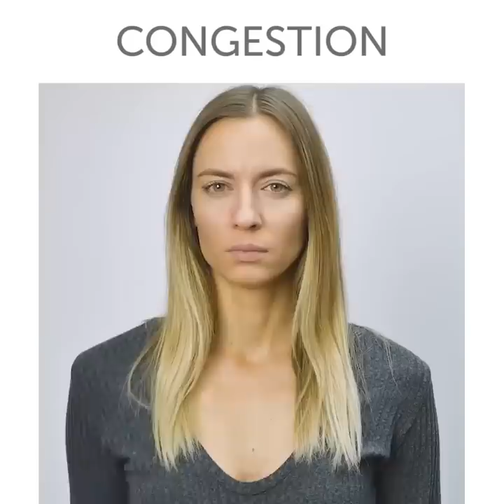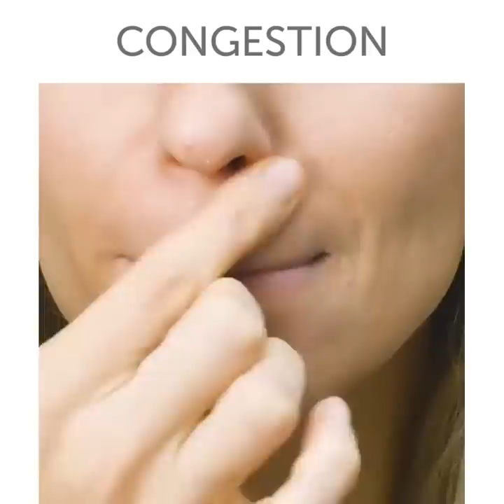21 CLEVER HACKS THAT WILL CHANGE YOUR LIFE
HOMEMADE REMEDIES

This video is full of helpful lifehacks that will help you to solve annoying problems!
-    Use ear candle to cure clogged ear
-    Get rid of bruises more quickly and use rubbing alcohol and dish soap
-    An easy way to get rid of mosquitos is to use lemon and cloves
-    Mix salt, water, and pepper to cure a toothache
-    Get rid of stretch marks. You will need 1/2 cup virgin coconut oil and 1/3 cup aloe vera gel. Whisk both ingredients and apply for 3 months
-    There is one more recipe from Aloe Vera and coconut oil. You will need onion, Aloe Vera, coconut oil. Cut the aloe vera, boil for 5 minutes in coconut oil and pour to the sprayer, add onion juice. This recipe will stimulate hair growth
-    Pimples? Use toothpaste!
-    We have a perfect recipe how to get rid of dark circles and puffy eyes. Grate a cucumber and mix with banana, put into ice cube tray and freeze
-    When the pores are clogged, it can result in blackheads and acne. Try our effective mask for unclogging your pores: sugar, orange juice, rose water, aloe gel. Apply for 1 minute and wash
-    If you have congestion, try the next recipe mix beeswax, coconut oil, add essential oils (peppermint oil, eucalyptus oil, and rosemary oil).
-    Сold sore? Use Vaseline and lemon balm extract
-    A sore throat? Mix baking soda and salt put it into warm water and gargle 3 times a day
-    We have the best cough remedy is the mix of apple cider vinegar, water, honey, and ginger powder. Take 1 spoon 3 times a day
-    Watch our video and find the recipe of homemade cough drops
-    Make a deodorant at home, all the ingredients you need: cornstarch, baking soda, coconut oil, tea tree oil. Mix all ingredients together and pour into an empty deodorant container and refrigerate for one hour!

TIMESTAMPS:
01:46 Forget about a migraine
02:40 How to cure a toothache
04:33 Toothpaste magic
06:05 How to speed up hair growth
09:48 How to cure a sore throat